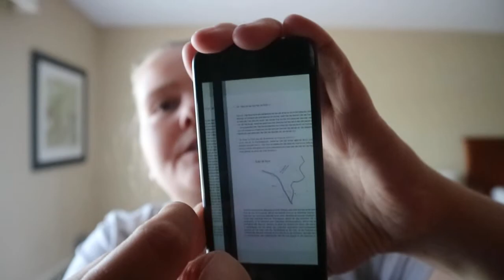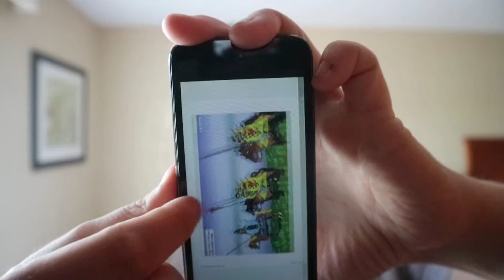Britain in the Age of Arthur